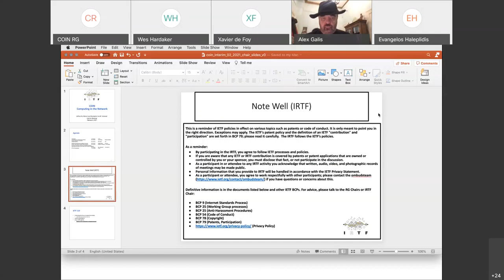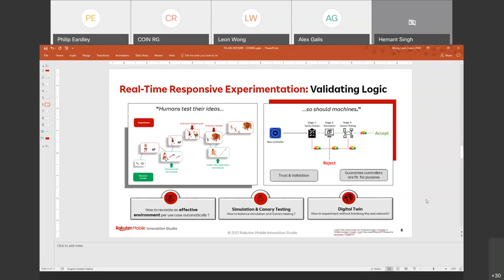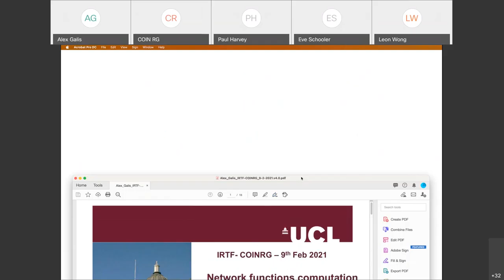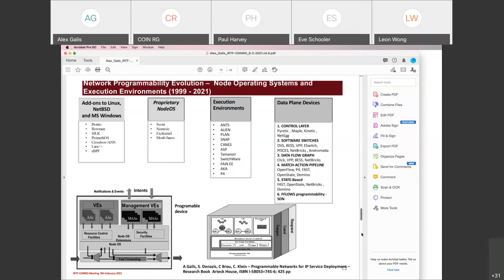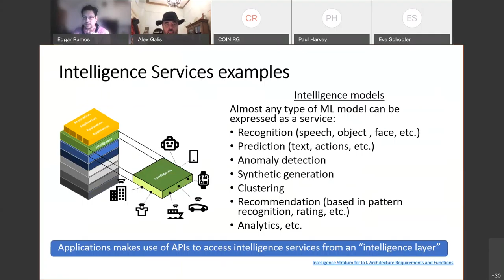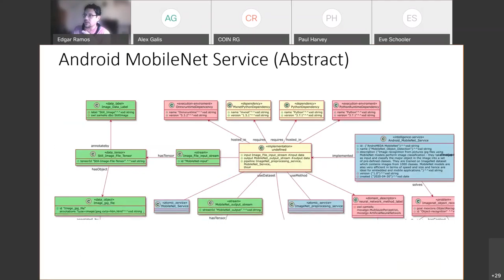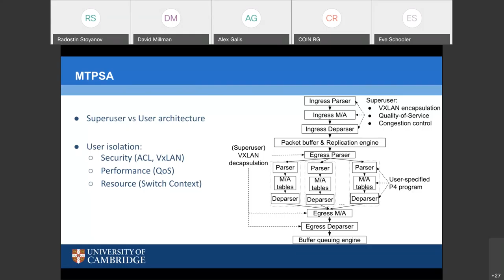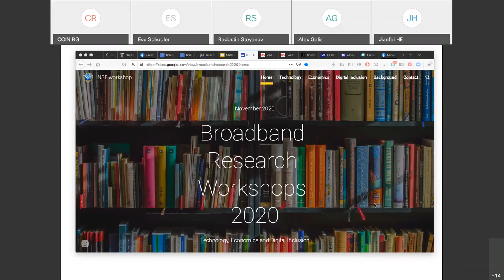COINRG Interim Meeting, 2021-02-09